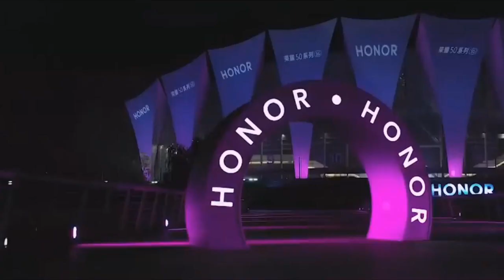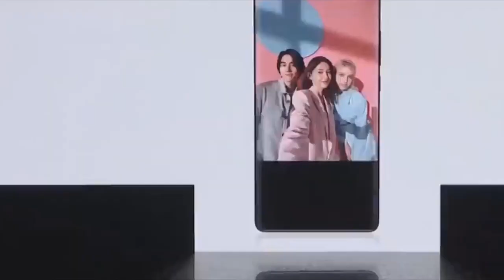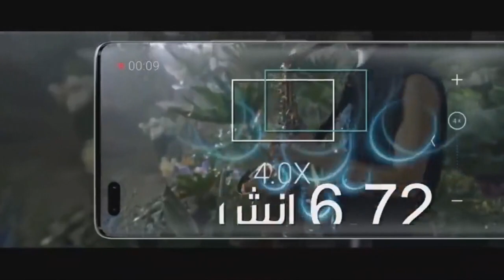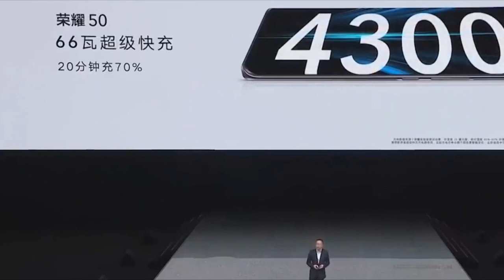مواصفات هاتف هونور 60 برو يأتي بكاميرا خرافية⚡HONOR 60 PRO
مواصفات هاتف هونور 60 برو يأتي بكاميرا خرافية⚡
HONOR 60 PRO
Honor 60 pro se 2021
huawei